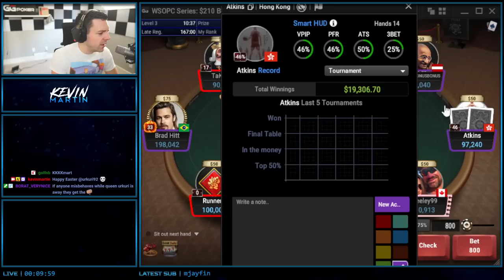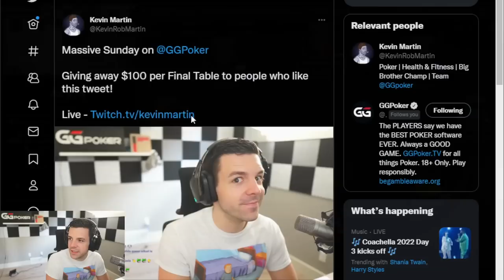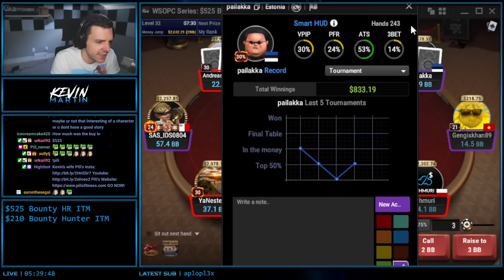I Played The Most EXPENSIVE Day In Poker & THIS Happened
As many of you know - Sundays are the most expensive day in poker. The buy ins can climb well into the tens of thousands and if you're not making final tables, that can leave you with a hole in the roll and a heavy feeling in the heart. Tune in for an EPIC Sunday stream full of deep runs and promise.